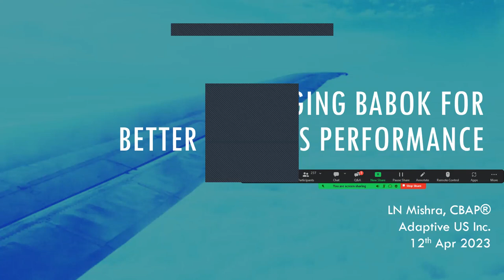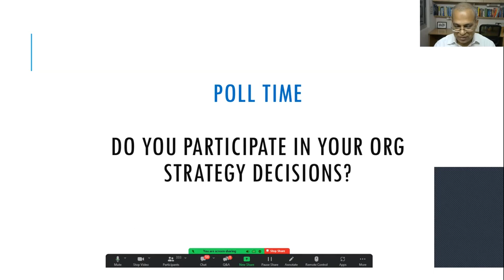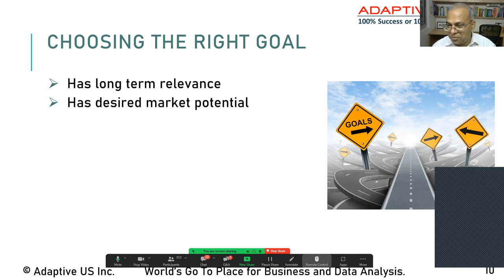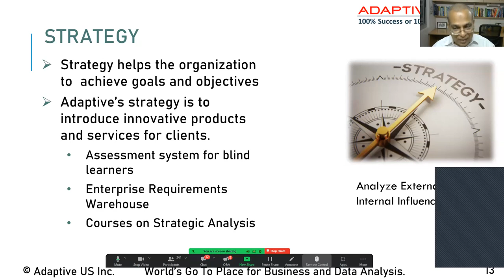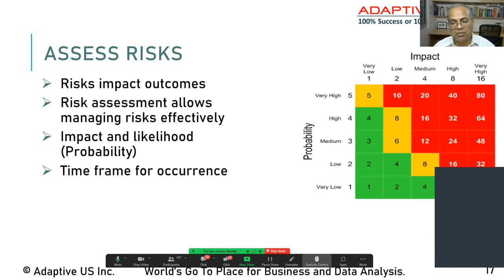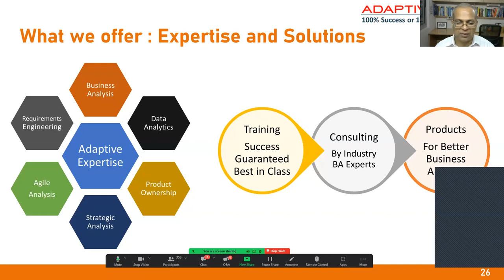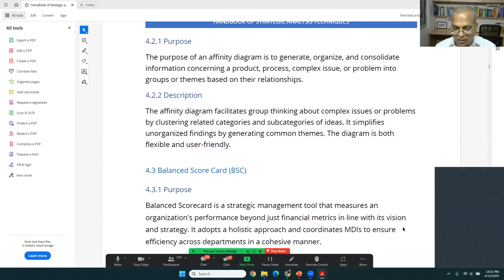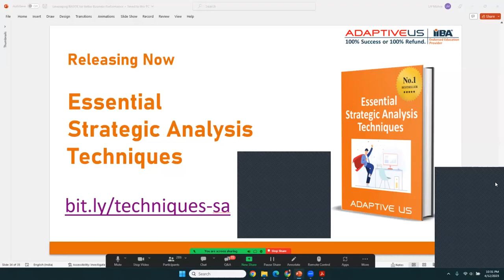Leveraging BABOK for Better Business Performance 2023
This informative webinar by Adaptive.US takes you through the process of leveraging the IIBA BABOK Guide to help improve business processes.